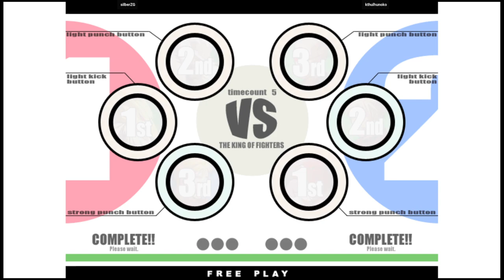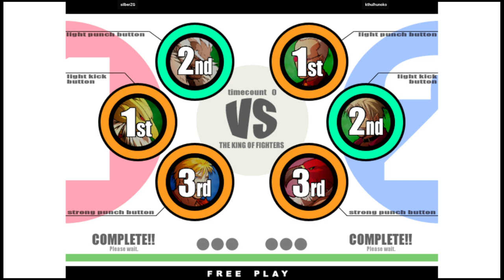KOF XI | silberZG VS kthulhunoko | 🇺🇸🇺🇸 Fightcade eSports